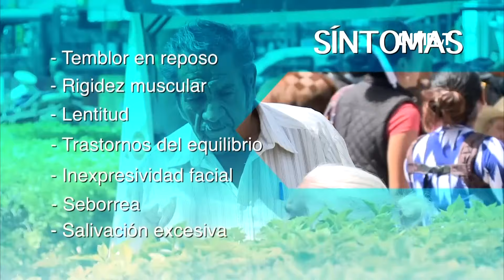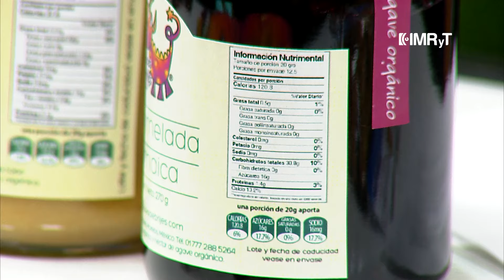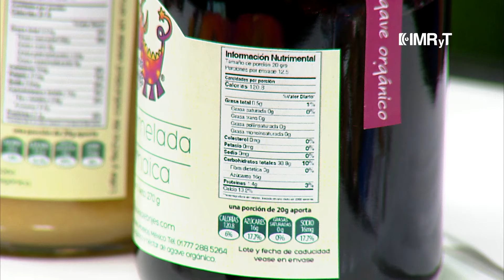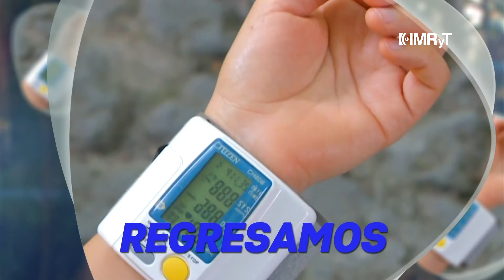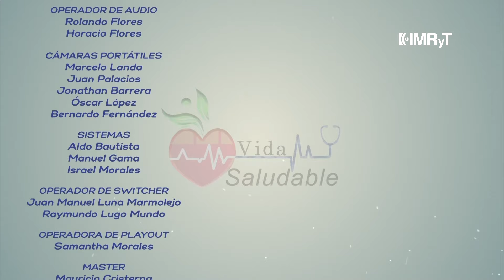Danza contemporánea, Enfermería, hotcakes de avena y dulces sin azúcar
Viernes 5 de julio Vida Saludable

Estamos practicando: Danza contemporánea

María Guadalupe Jiménez Ocampo
Bailarina

Paloma Gallegos Sedeño
Bailarina

Anuar Miguel Bello Celis
Bailarín

Edson Yaaziel García Castillo
Bailarín

Yasmín Pastrana
Directora de Cultura del Ayuntamiento de Jojutla

Más información:
Revoltade Dance Center
Calle Revolución no. 138 col. Higuerón, Jojutla, Morelos

IMSS
Lic. Erika Conde Valencia
Coordinadora de Cursos de Enfermería en el HGR No. 1 IMSS Cuernavaca

Estamos hablando de: La importancia de la enfermería en el cuidado de la salud

B3
Nutrióloga Natividad Pérez
Estamos preparando: Pancakes de avena y plátano

Ingredientes:
- 200 gr de avena
- 1 huevo
- 1 plátano
- 3 gr de levadura
- 3 gr de canela en polvo
- 1 cucharada de vainilla
- 15 grs de mantequilla
- 40 gr de azúcar

Angie Pérez Monreal
Emprendedora morelense

Estamos hablando de: Propiedades de la miel de agave
Productor de Orgullo Morelos

Facebook: Dulces Alebrijes (Dulces sin azúcar)